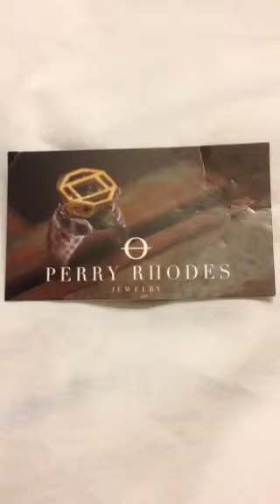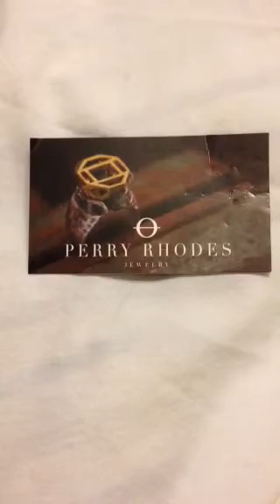Perry Rhodes Jewelry - CORA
I ordered "Cora" from PerryRhodes.com and I love it. Everything is handmade so the finished product may vary slightly from the website. I ordered in brass but he can make it in virtually any metal.

AND be sure to checkout my Evaline fansite at evaline.webs.com.